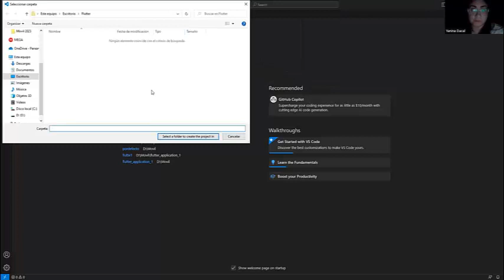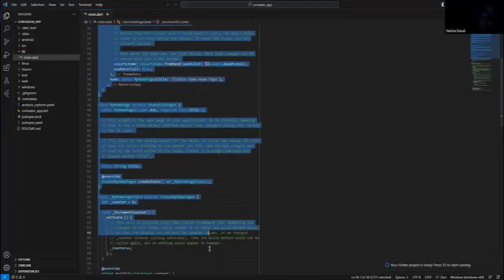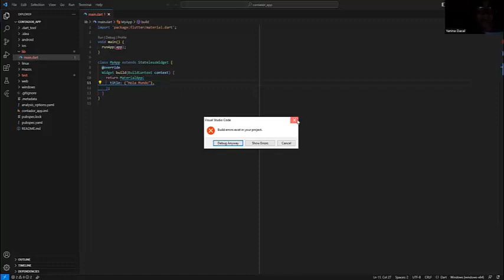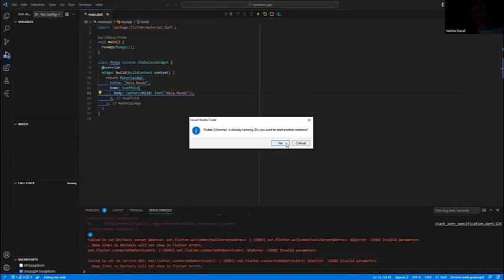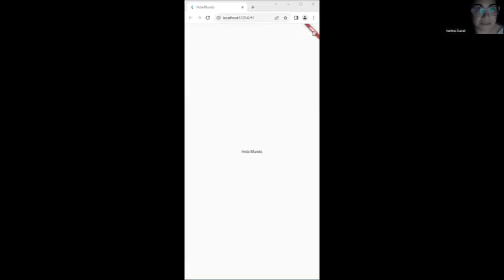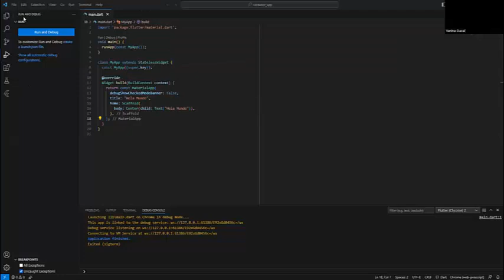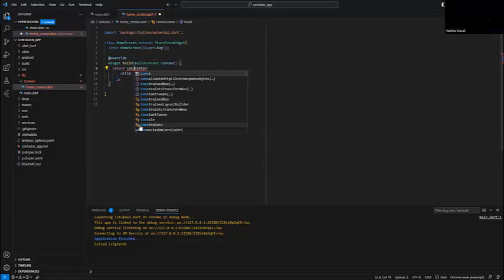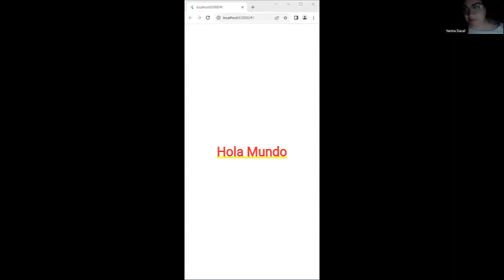Movil Flutter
Primer actividad